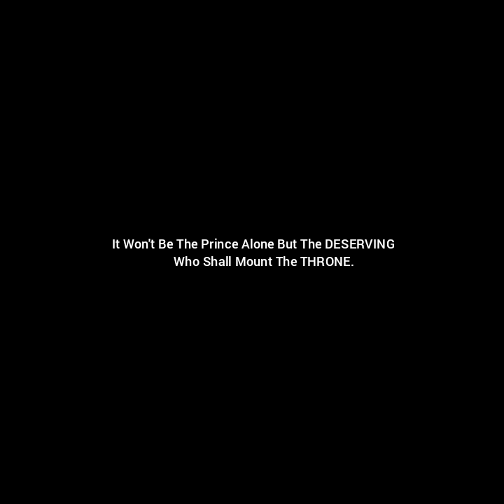Step Toward Success | The Void Academy | Online And Offline Classes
It just to inform all 6th to 10th student here is a new place to study.
We can solve all your doubt related to your study and career selection.
Study material and Lectures coaming soon..!